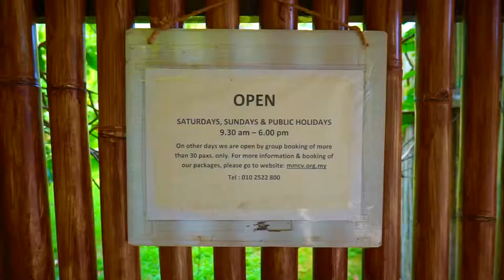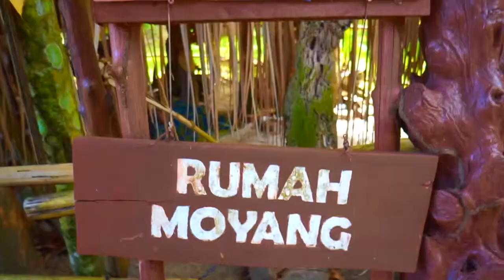Mah Meri in Carey Island with kids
The Mah Meri people are one of eighteen indigenous minority groups in Peninsular Malaysia. Mah Meri Cultural Village is a nice place for kids to discover